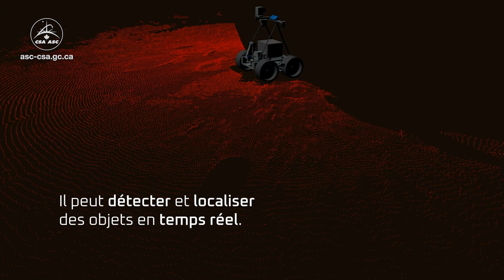Le rover Juno, mis à l’essai pour récupérer des échantillons sur d’autres mondes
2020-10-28 - L’Agence spatiale canadienne présente Juno, une version préliminaire d’un rover qui pourrait un jour être envoyé sur la Lune ou sur Mars. Voyez les essais sur le terrain effectués dans le cadre de la mission analogue d’exploration de la Lune – qui consistait à simuler une mission de retour d'échantillons lunaires – et aussi les opérations menées par notre équipe d’experts aux commandes de Juno! (Source : Agence spatiale canadienne.)